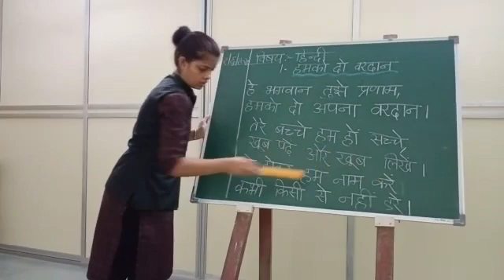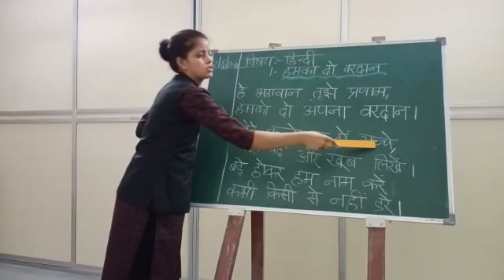June 3, 2020